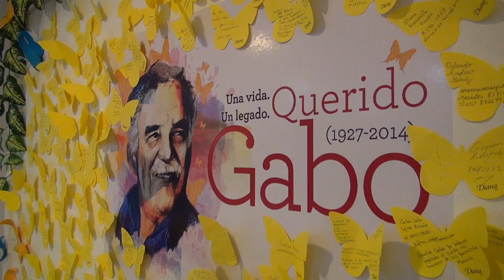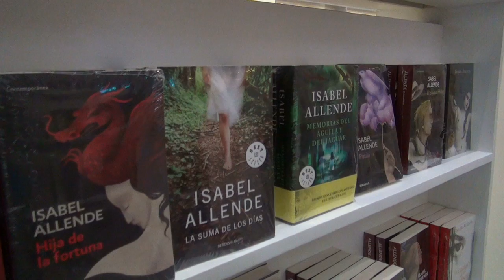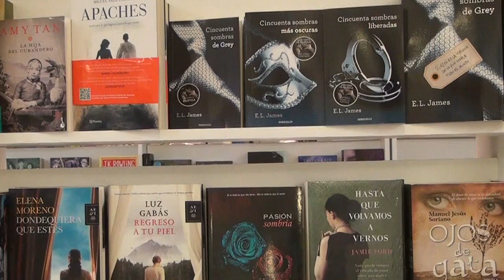El rincón cultural más completo de Managua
El Centro Cultural Pablo Antonio Cuadra, ubicado en el edificio Hispamer, se ha convertido en un rincón especial para los amantes de la lectura. CRISTHIAM TÓRREZ